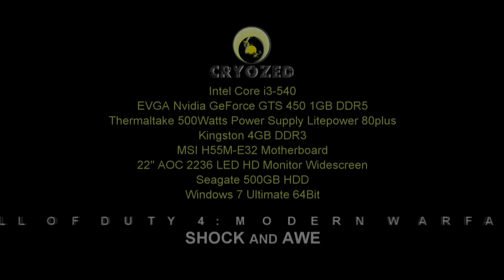CALL of DUTY Modern Warfare: Shock And Awe - EVGA GTS 450 HD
CALL of DUTY Modern Warfare 4: Shock And Awe HD
Played in 1920x1080 res at High Settings.
Fraps 30fps and without the fraps 40-70fps.
Fraps Version: 3.4.0.
GAME Released: NOVEMBER 2010
Publisher: Infinity Ward

CPU: Intel Core i3-540
MOTHERBOARD: MSI H55M-E32
VIDEO CARD: EVGA GeForce GTS 450 1GB DDR5
MONITOR: 22"AOC e2236vw 1920x1080 HD
RAM MEMORY: Kingston 4GB DDR3
OS: W7 Ultimate 64-bit

Hope this info will help a lot to you friend.
File Video: 1920x1080p HD